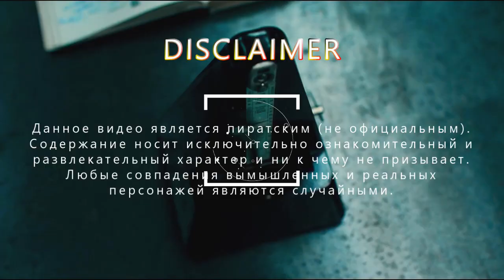Алла Пугачева - Миллион алых роз (Electro Remix) / Спутник